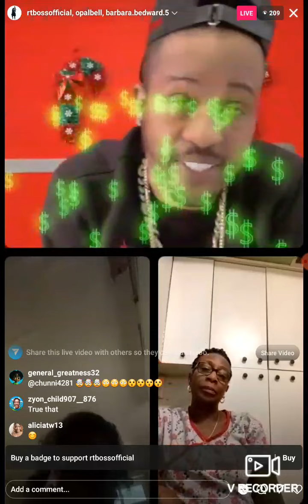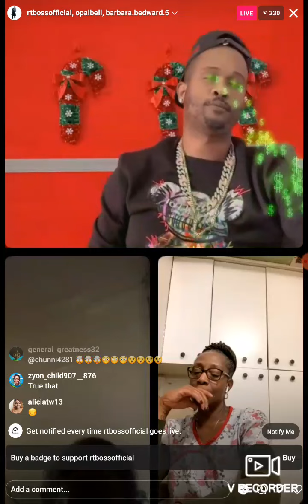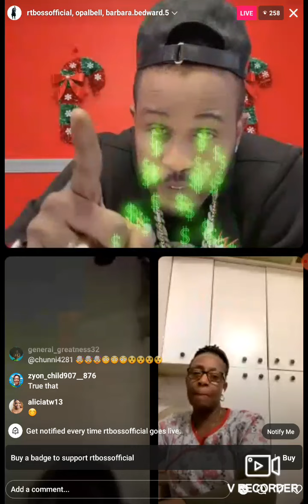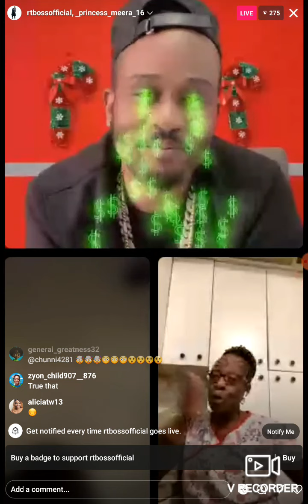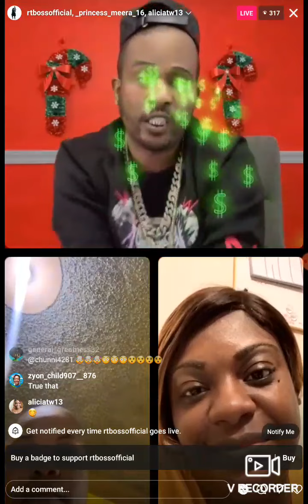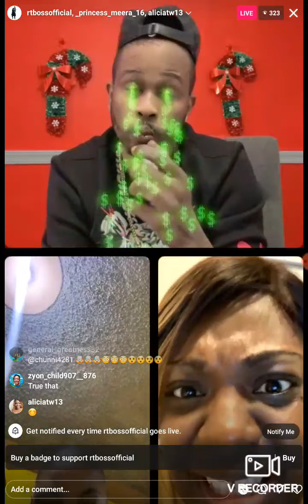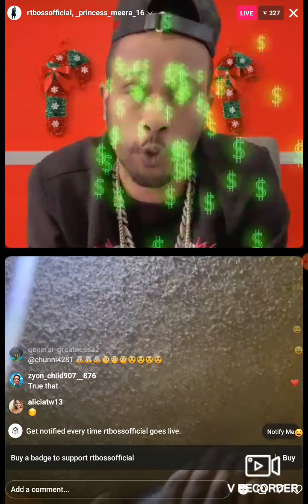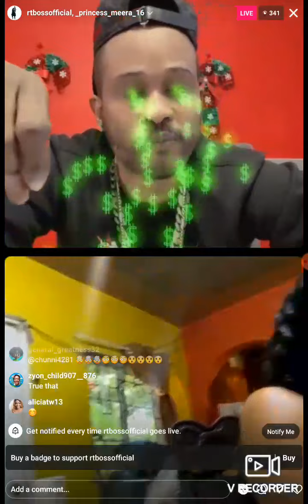RT BOSS read up on point on point🤴🥥🐐❤